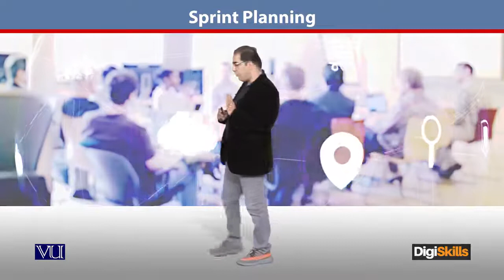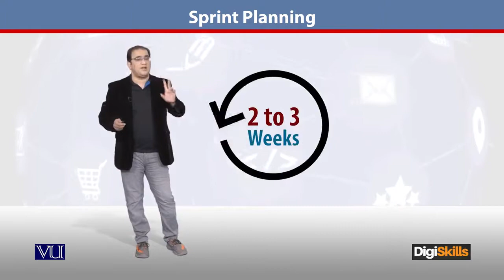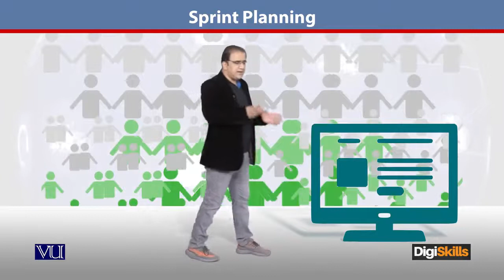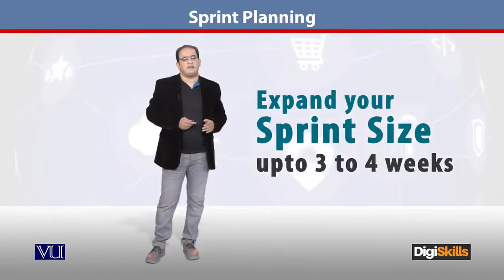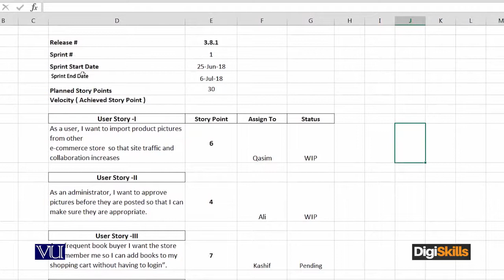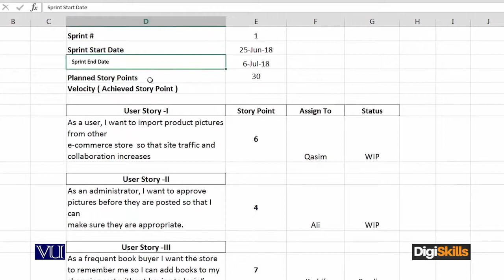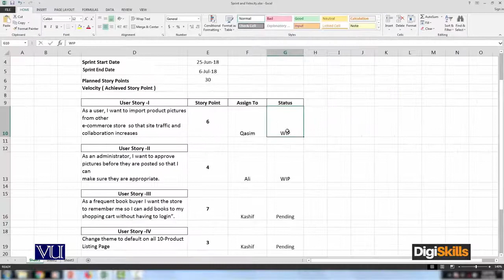E Commerce ¦ Project Management ¦ Sprint Planning ¦ DigiSkills Pakistan